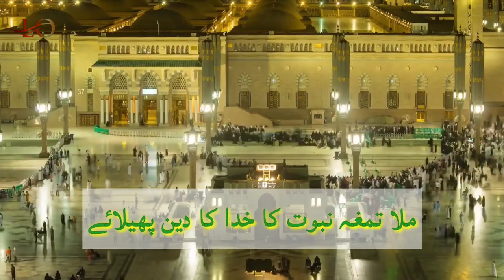Bada Pur Kaif Manzar Tha Nabi Duniyan Me Jab Aaye | Naat | بڑا پر کیف منظر تھا نبی دنیا میں جب آئے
Assalamu alaikum wa rahmatullah wa barkatuhu

بڑا پر کیف منظر تھا نبی دنیا میں جب آئے
बडा पुर कैफ मनजर था नबी दुनिया में जब आए
Bada Pur Kaif Manzar Tha Nabi Duniyan Me Jab Aaye | Naat
🎤 Abdul  Hameed
✍️ Jamil Akhtar Shafiq

▪️▪️◾ ABOUT VIDEO◾▪️▪️
Doston aaj fir se LUMBINI OFFICIAL  aap ke liye ek khoobsurat nazam(Abdul  Hameed) ki aawaz mein le kar aya hai, app zaroor samat farmaiye.

▪️▪️◾ ABOUT VIDEO◾▪️▪️
This is an LUMBINI OFFICIAL channel, where we upload beautiful naat,hamd,ghazal,nazam,etc... You guys support us so that we can upload more videos.

✍️;           : Jamil akhtar taimi
🎤;           : Abdul  Hameed
🔭;           : Lumbini Official
🎥;           : Lumbini Official

ملا تمغہ نبوت کا خدا کا دین پھیلائے

نبی نے دین پھیلایا یقینا سختیاں سہ کر
لگے پتھر بھی ماتھے پر بہت سے خوں نکل آئے

بڑے ہی پاک طینت ہیں نبی کے دس صحابہ وہ
بشارت دی جو جنت کی وہ خوش قسمت نظر آئے

جو نکلے تھے سراقہ بھی محمد ﷺ کے تعاقب میں
بڑا ہی تیز گھوڑا تھا مگر آگے نہ بڑھ پائے

جو پڑھتا ہوں حدیثوں کو یہ دل حیران رہتا ہے
وہ کیسی ذات تھی جن پر فرشتے پھول برسائے

Shukriya Jazakallah.

lumbiniofficial
lumbini official